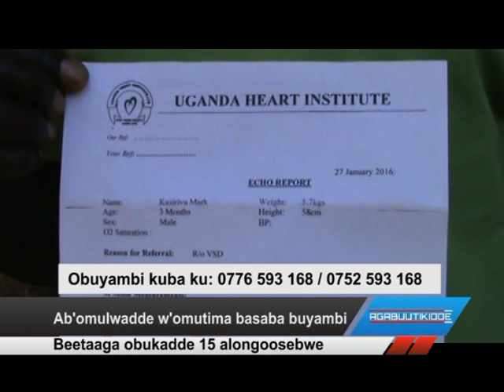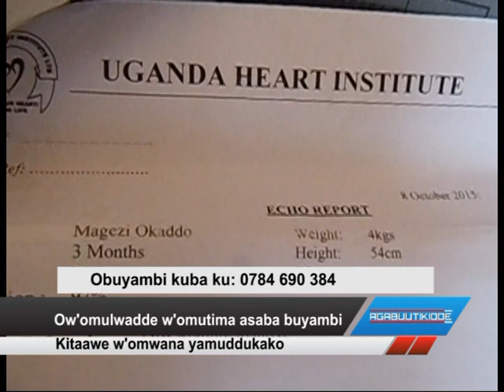Ab’omulwadde w’omutima basaba buyambi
Beetaaga obukadde 15 alongoosebwe